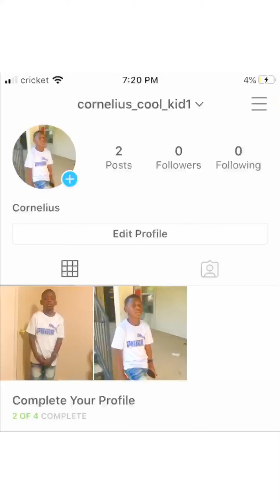Makeing my mom mad by messing with her hope you enjoy